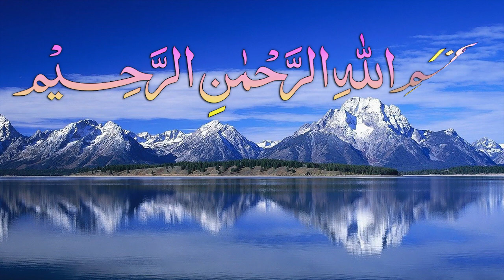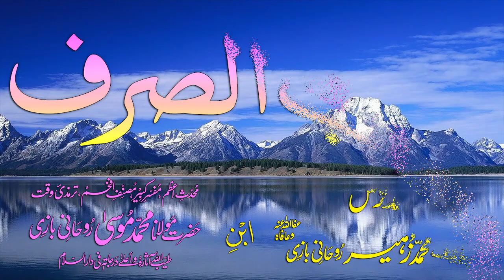Abwaab-e-Sarf Dars - 29 - Baab - 22 - by Maulana Muhammad Zuhair Albazi - 07/12/2008